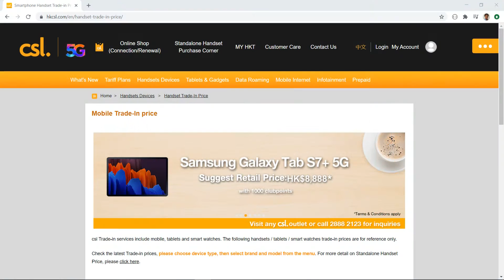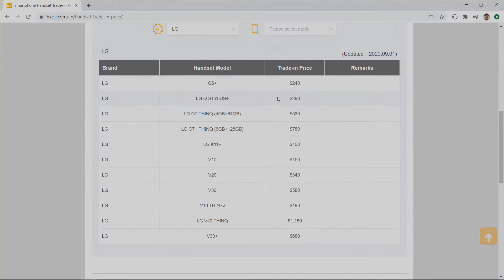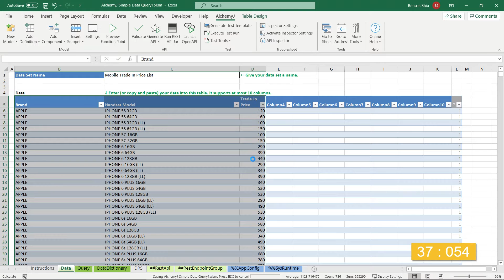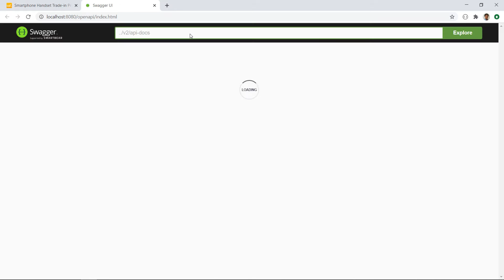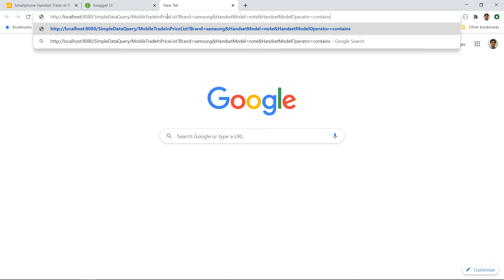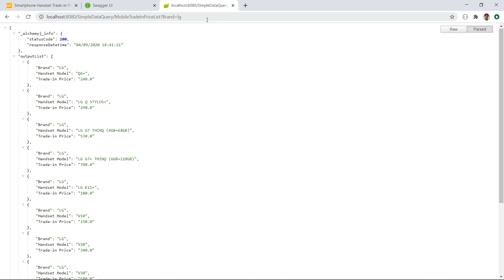Create a Product Price List API using Excel in 90 seconds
In this how-to tutorial, you will learn how to create a product price list API using Excel in less than 90 seconds. This will allow us to create REST API from Excel that can be shared within the organization easily. AlchemyJ can turn your Excel file into web services. If you want to learn how to create a product price list API using Excel, this is the video for you.